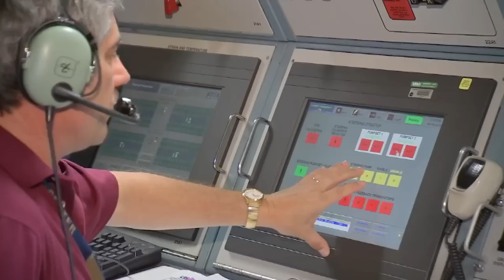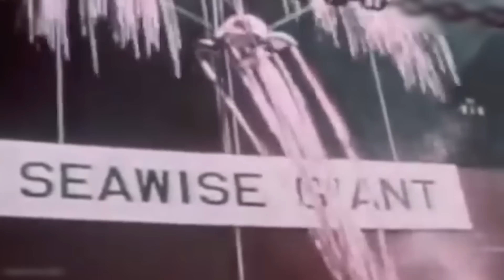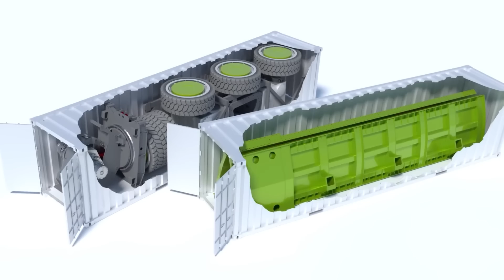Только ПОСМОТРИ на ЭТУ МОЩЬ! Самая ОГРОМНАЯ Техника НОВОГО Уровня!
А вы когда-нибудь слышали о машине, которая за день может передвинуть целую гору? Нет? А как насчёт танкера, который перевозит больше двухсот миллионов бананов за один рейс? Тоже нет? Тогда это видео точно для вас! Сегодня я расскажу вам о самых мощных и гигантских машинах, которые существую на нашей планете.

Таймкоды:

00:00 Вступление
00:17 Liebherr T 284
01:53 Гусеничный транспортер NASA
03:44 MSC GULSUN
05:16 Willys Jeep
06:40 Hitachi EX 8000-6
08:03 Конвейерный мост F60
09:40 Супертанкер класса TI
10:47 HOEGH TARGET
12:11 ETF MT 240
13:45 Роторные экскаваторы
15:22 Заключение